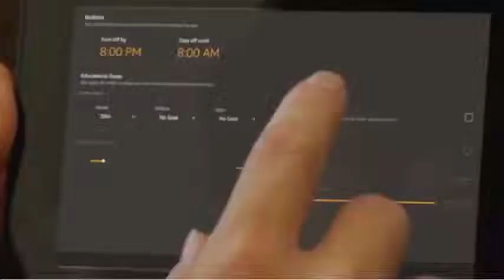All-New Fire HD 10 Kids Edition Tablet, 10.1" 1080p Full HD Display, 32 GB, Blue Kid-Proof Case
Up to $119 in savings on Fire HD 10 tablet, 1 year of Amazon FreeTime Unlimited, and a Kid-Proof Case, plus a 2-year worry-free guarantee.
Not a toy, a full-featured Fire HD 10 tablet with a brilliant 10.1” 1080p Full HD display (1920 x 1200), 32 GB internal storage, and up to 10 hours of mixed-use battery life. Add a microSD card for up to 256 GB of expandable storage.
The included 1 year of FreeTime Unlimited gives your kids access to 15,000 popular apps and games, videos, books, and educational content from PBS Kids, Nickelodeon, Disney, and more. Your subscription will then automatically renew every month starting at just $2.99 per month plus applicable tax. You may cancel at any time by visiting the Amazon Parent Dashboard or contacting Customer Service.
2-year worry-free guarantee: if they break it, return it and we'll replace it for free. No questions asked.
Our largest display, now with over 2 million pixels, stereo speakers, Dolby Audio, and dual-band 802.11ac Wi-Fi—perfect for watching Full HD videos, playing games, reading books, and streaming content seamlessly.
Add even more content to your child’s profile in FreeTime to give them selected access to apps in your personal library, such as Netflix, YouTube, and Minecraft.
Flexible parental controls allow you to manage usage limits, content access, and educational goals that can be managed through your child's device, or remotely from Amazon Parent Dashboard.
Amazon Parent Dashboard with Discussion Cards enables parents to discover the titles their kids enjoy and connect with them through rich conversations about these titles.